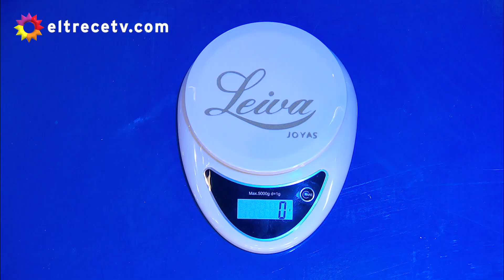Bienvenidos a bordo - Programa 12/05/22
Programa emitido el jueves 12 de mayo de 2022 en eltrece.